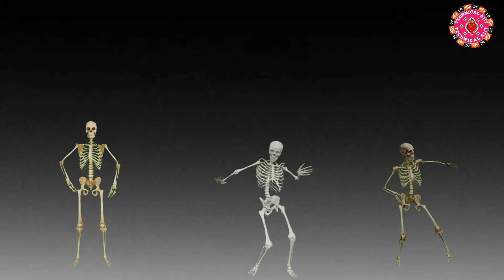Lal Lal Libistik Kieghini Delate Technical Ajit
Technical Ajit